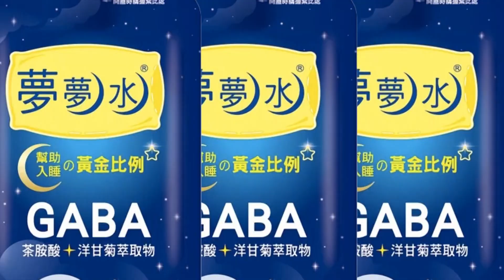【每日必看】與國際酒店合作! 羅東跨年300秒煙火照亮蘭陽平原 20230101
宜蘭羅東跨年晚會在中山公園開幕，今年跟村却國際酒店合作，在24層樓的酒店、蘭陽平原高空綻放300秒的4D煙火，現場更由多組新生代歌手接力演出，一起迎接2023的到來。業者花了半年多的時間籌備，期望在未來，讓更多人知道羅東的美。